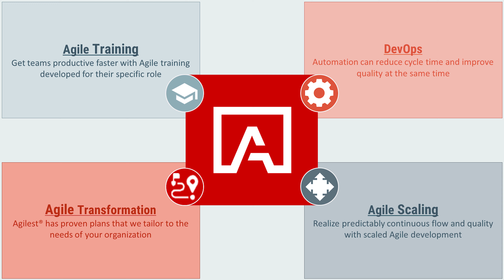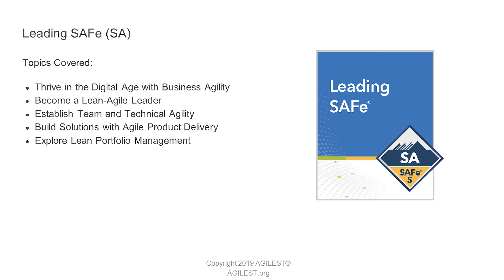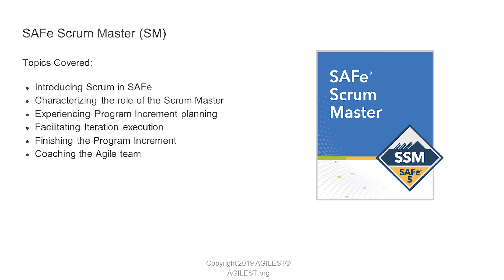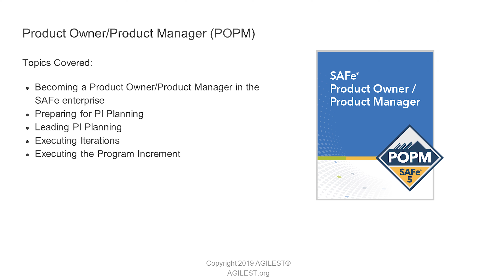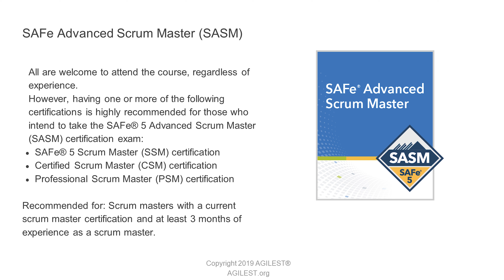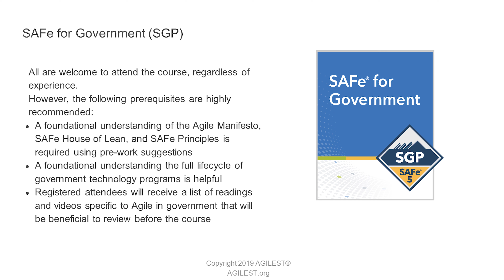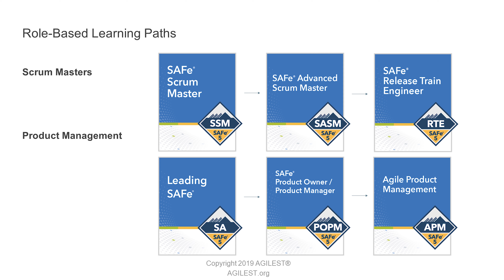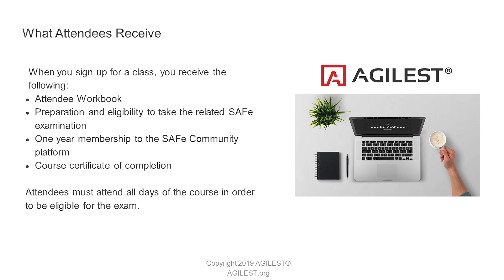Which SAFe Class Should I Take?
This 17 minute informative video from Agilest is focused on helping individuals who are new to the Scaled Agile Framework for Enterprise (SAFe) understand the more popular SAFe courses, and guides them to selection of the correct course for their role or career path. Additionally, it explains SAFe career path course progression, and provides the information concerning suggested course prerequisites.

Courses Discussed:
Leading SAFe (SA)
SAFe Scrum Master (SSM)
Product Owner/Product Manager (POPM)
SAFe Advanced Scrum Master (SASM)
Release Train Engineer (RTE)
SAFe for Government (SGP)
SAFe for Architects (ARCH)
Lean Portfolio Management (LPM)
Agile Product Management (APM)
SAFe for Teams (SP)
SAFe DevOps (SDP)
Agile Software Engineering (ASE)